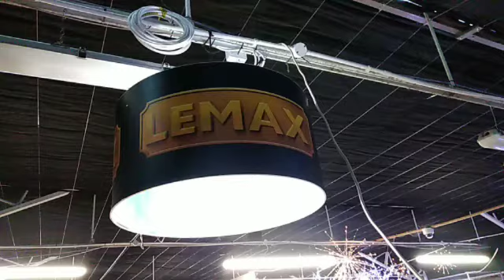AMAZING XMAS VILLAGE by LEMAX ornamental Christmas decor 1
Hello 👋👋👋🎄🎄 welcome to our video.

Taken at Otter Nurseries, Devon, England.

Lemax Christmas Village ornaments display 2021